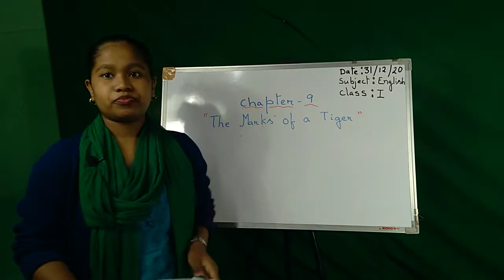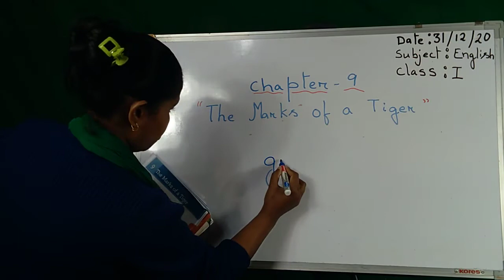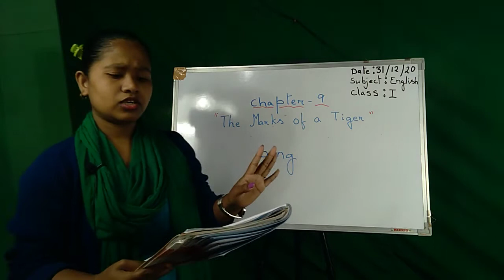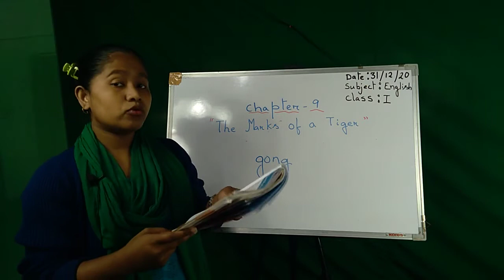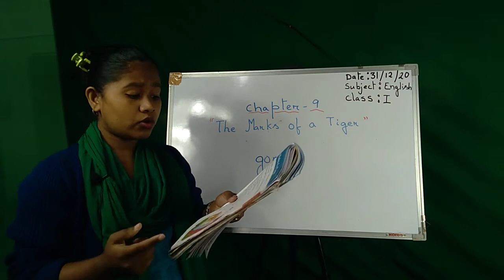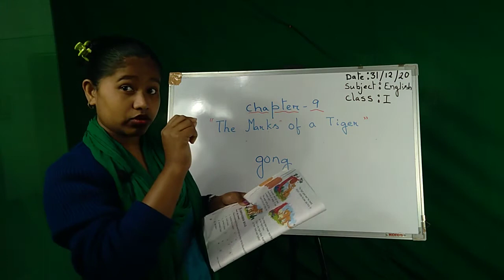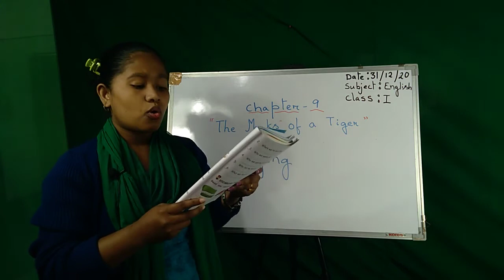Class I | English | Lesson 9 The Marks of a Tiger | JJGA Edu-World